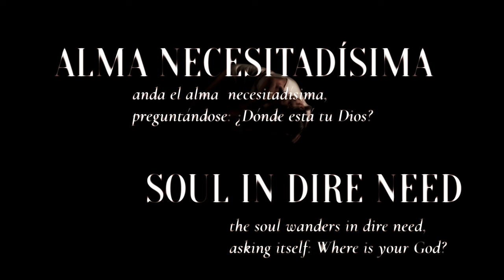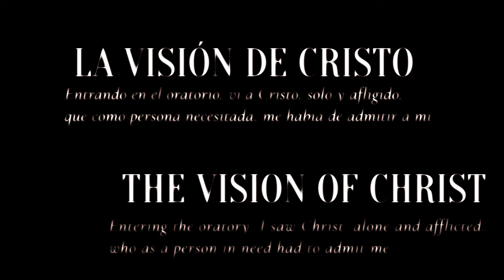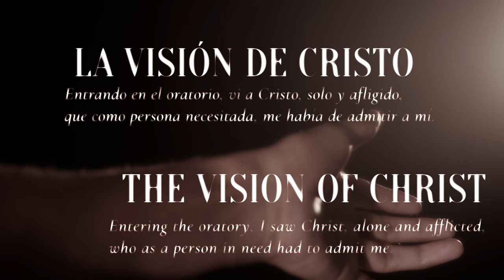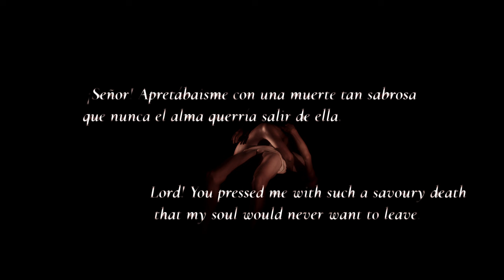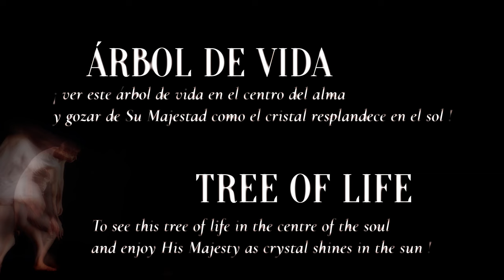La Pietà, 5 visions of Saint Teresa of Avila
Lorenza Di Calogero: Saint Teresa of Avila
Raúl Huaman: The vision of Christ
Blas Payri: Director, Music, Editing, Postproduction, Camera
Gonzalo Moreno Jiménez: Camera
Jaume Blanco Alambiaga: Camera
Ximo Rojo: Lighting

Inspired by the mystical experiences of St. Teresa of Avila (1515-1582), this piece relates the inner journey from the loneliness of the soul to the revival of the mystical Passion and Ascension.

The music and the color processing have been created by the director and editor, in order to blend in this chiaroscuro style, where the characters emerge and evolve in a boundless dark universe.